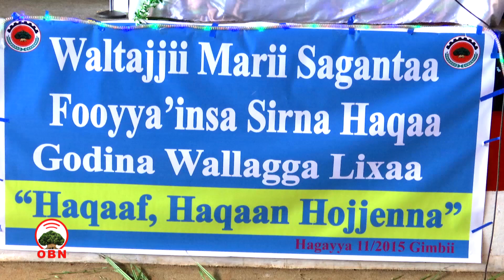Qamooleen haqaa hawaasaa waliin qindaa'uun hojjechuu qabu jedhame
Bulchiinsii Godina Wallagga Lixaa Qamooleen haqaa sadarkaan jiran hawaasaa waliin qindaa'uun hojjechuu akka qaban hubachiise.

Koreen Fooyya'iinsa sirna haqaa Godinichaa hanqinaa fi cimina kenna tajaajila haqaa irratti magaalaa Gimbiiti mari’atan